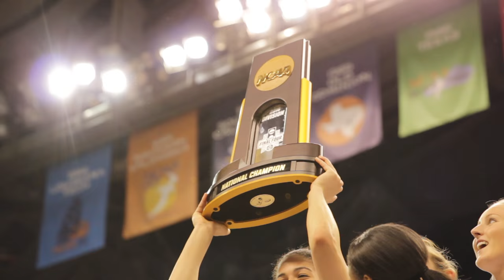UConn Huskies Celebrate Record Eleventh Title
The UConn Basketball senior class became the winningest college basketball class of all time Tuesday night in Indianapolis when the Huskies defeated the Orange of Syracuse 51-82 at Bankers Life Fieldhouse to win four consecutive championship.